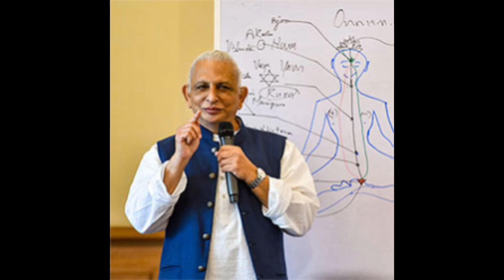स्वामी सच्चिदानंद-- विनम्रता और समर्पण का एक जीता जागता उदारन।- श्री एम sri m babaji #6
स्वामी सच्चिदानंद-- विनम्रता और समर्पण का एक जीता जागता उदारन। - श्री एम sri m babaji
स्वामी सच्चिदानंद जी

Ganeshpuri is the divine land of sidha nityananda. its a place a visit frequently for my
spiritual development. if you are on a journey towards enlightenment you must surrender
to this divine place & sidha bhagavan nityananda of ganeshpuri.

This place is just magical it even has these hot springs which help heal on multiple levels.
so come and join on this divine journey.
जब हिन्दू लड़की बोली मैं कृष्ण को नहीं मानती क्योंकि कृष्ण चोरी प्रेमिका और गर्लफ्रेंड रखते थेधर्मयुद्ध राधा कृष्ण रहस्य#स्वामी सच्चिदानंद जी महाराज#Love you My Lord Krishna#धर्म#संस्कृतिराष्ट्र सनातन राधा रहस्य#कृष्ण#
sri M meeting with Mahavatar babaji,  Sri M महावतार बाबाजी से कैसे मिले?

Sri m experience with Mahavatar babaji

Sri m experience with babaji | Sri m meeting babaji | sri m mahavatar babaji | Meditation Yoga

कैलाश पर्वत पर महावतार बाबाजी के साथ एक मुलाकात की कहानी ...
Guruvayur Temple is a Hindu temple dedicated to the Lord Guruvayurappan, located in the town of Guruvayur in Kerala, India. It is one of the most important places of worship for Hindus in Kerala and is often referred to as Bhuloka Vaikunta. The presiding deity of the Guruvayur Temple is Guruvayoorappan.

The temple is dedicated to Shri Krishna, who is worshipped as Guruvayurappan, the deity of the famous Shri Krishna Temple in Guruvayur Town in the state of Kerala. The temple was founded on 17 may 1983.

sri m babaji

sri m babaji picture

sri m babaji

sri m mahavatar babaji

sri m meeting babaji

sri maheshwarnath babaji

sri mahavatar babaji

sri m sri guru babaji

sri m experience with babaji

sri m biography in hindi

sri m song guru mantra

sri m hindi

sri m kriya yoga

sri m meditation

sri m malayalam

sri m gayatri mantra

sri m guru mantra

sri m bhajans

When Sri M did Babaji's darshan

Sri M ने जब किये बाबाजी के दर्शन